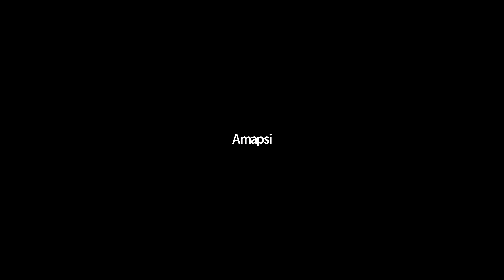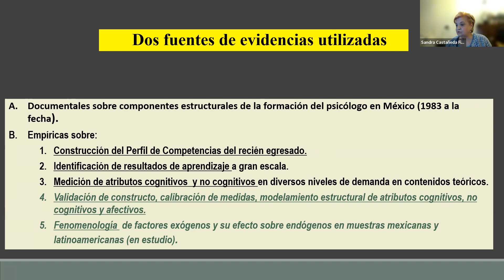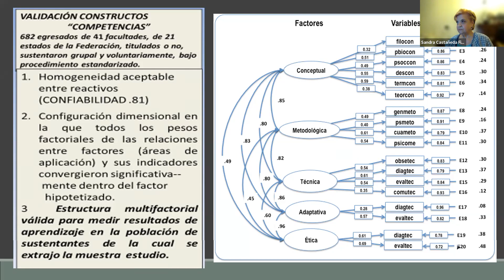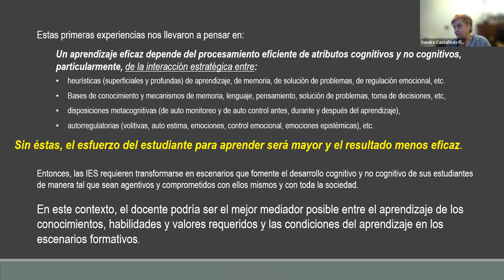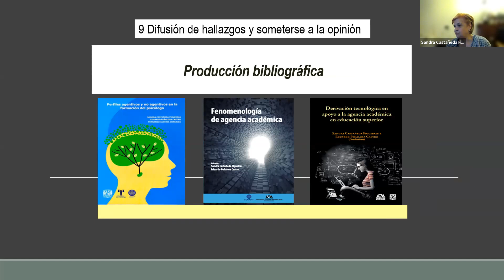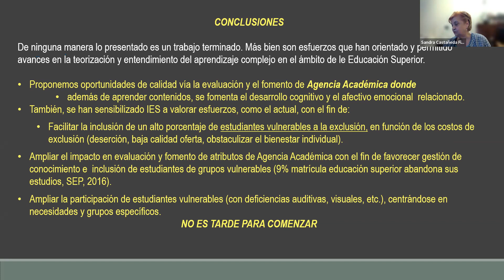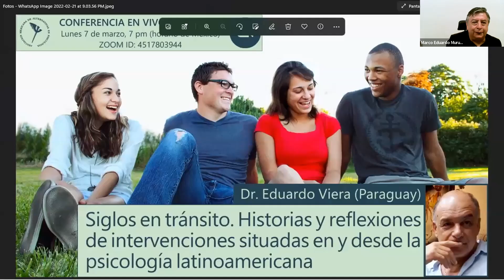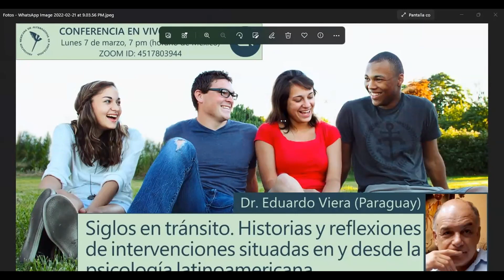Generando evidencias que orienten la formación exitosa del psicólogo recién egresado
Ponente: Dra. Sandra Castañeda. Ciclo de videoconferencias con docentes e invitados de la Asociación Mexicana de Alternativas en Psicología.